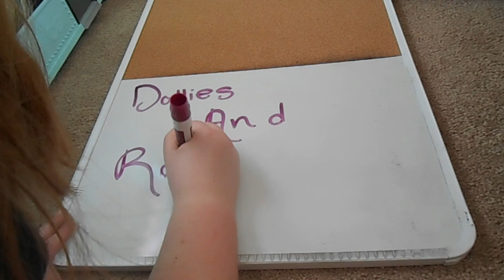Opening American Girl X Jeni's Ice Cream Truck!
Hello Rainbows! This Week's Video is Opening American Girl X Jeni's Ice Cream Truck! This has been a long awaited video and a requested one! Let me know if you have or want this piece!
Video/People Mentioned:
Intro: Sound Off by Jingle Punks
Rising Rainbows: Dynamite by Patrick Patrikios
Outro: Microchip by Jason Farnham